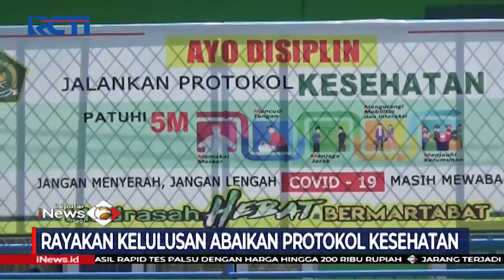Viral! Rayakan Kelulusan, Siswa MAN 1 Bengkulu Berkerumun Abaikan Prokes - SIP 14/04